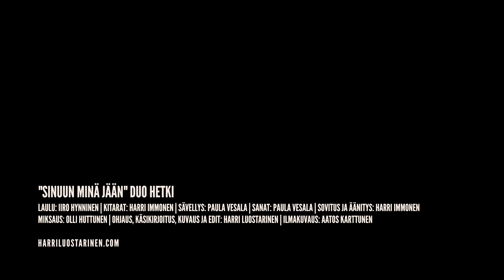Duo Hetki - Sinuun minä jään (Musiikkivideo)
"Sinuun minä jään" Duo Hetki
Laulu: Iiro Hynninen
Kitarat: Harri Immonen
Sävellys: Paula Vesala
Sanat: Paula Vesala
Sovitus ja äänitys: Harri Immonen
Miksaus: Olli Huttunen
Ohjaus, käsikirjoitus, kuvaus ja edit: Harri Luostarinen
Ilmakuvaus: Aatos Karttunen